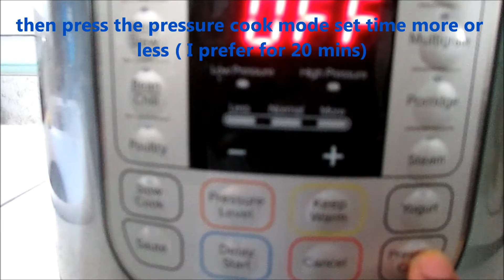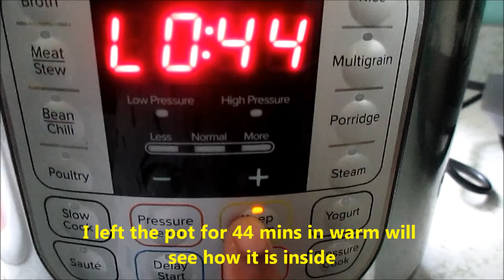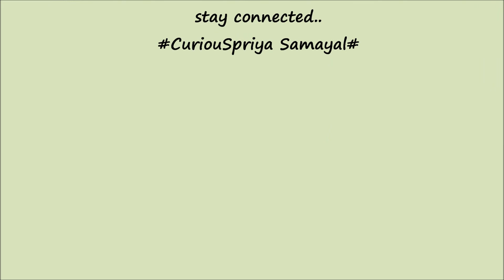Veg Pulav - Instant Pot recipe | Easy and convenient | CuriouSpriya Samayal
Hi Everyone
!My curiosity in cooking never ends!
Today I have shared my ways of cooking Veg pulav in Instant Pot
so thought this might help anyone to go over and use that pretty much easily
Though each one of have got different ways to cook dishes
And even I had shared another Instant pot meal too earlier so if needed check that too might help in case
This ways is pretty much as keeping in Dum in normal pan so just tried same ways and it works perfectly well so do check out the video completely and get cooking!!

Follow me in FB: Sathiya selva (CuriouSpriya samayal page)